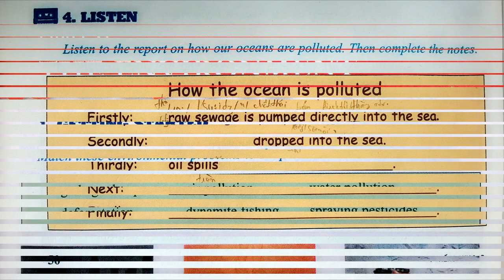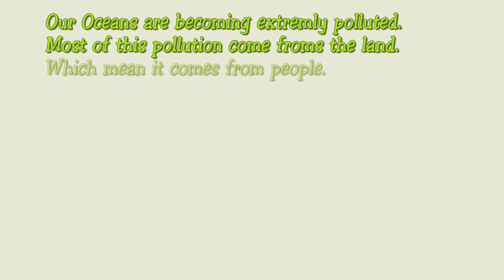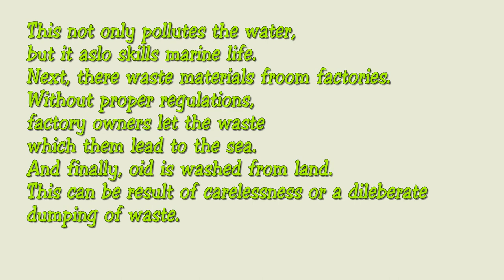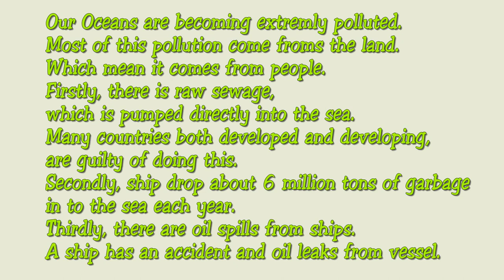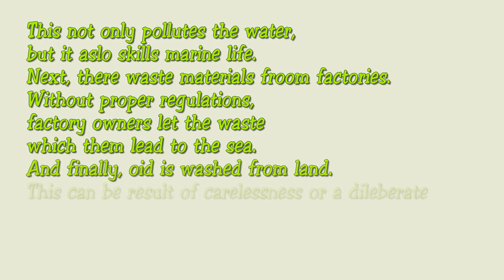Nghe Tiếng Anh Lớp 9 Unit 6 Listen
nghe tieng anh lop 9 unit 6 listen